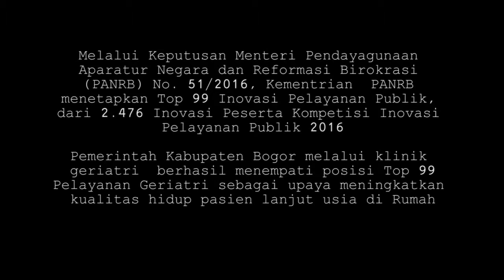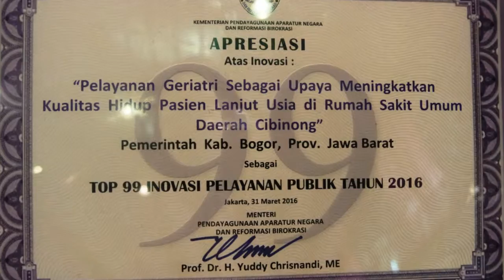KLINIK GERIATRI MASUK DALAM TOP 99 INOVASI KEMEMPAN DAN RB